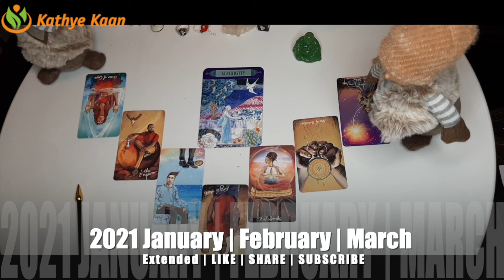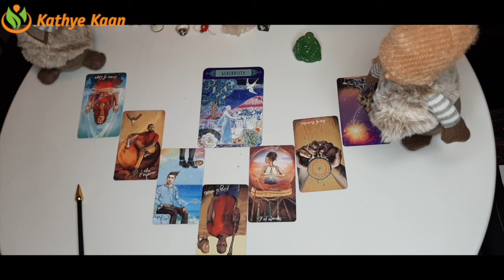SCORPIO JANUARY FEBRUARY MARCH 2021 🌈🍀💫🗂BUSINESS 🎫CAREER 💲FINANCE 💰MONEY 🤑TIMELESS TAROT READING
SCORPIO Thank you for your order. Enjoy the full extended On Demand part of your monthly Energy vibration Reading 2021 FORECAST.
SCORPIO JANUARY FEBRUARY MARCH 2021 🌈🍀💫🗂BUSINESS 🎫CAREER 💲FINANCE 💰MONEY 🤑WEALTH TIMELESS TAROT READING🍀 💵☸️

Kathye